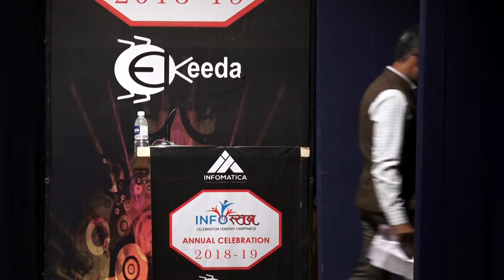2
Happy Learning : )